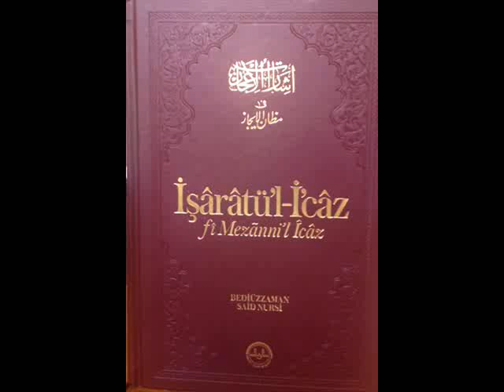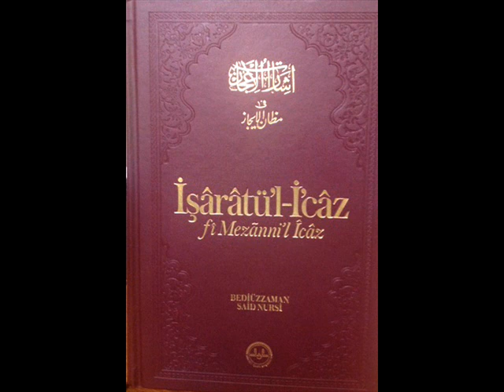İşaratül İcaz 12.ders بسم الله كالشمس يضيء نفسه الخ (Murat Çelik Elpasuri)